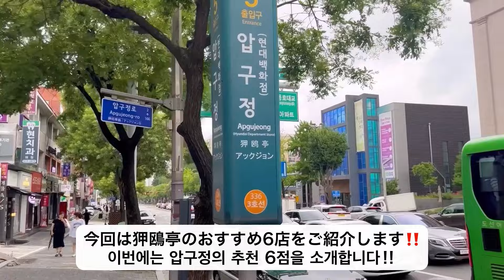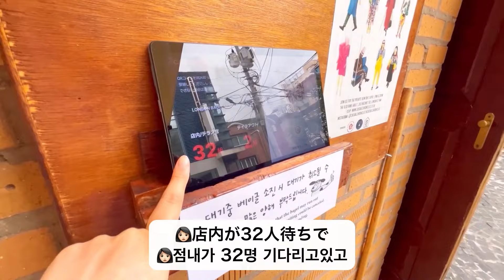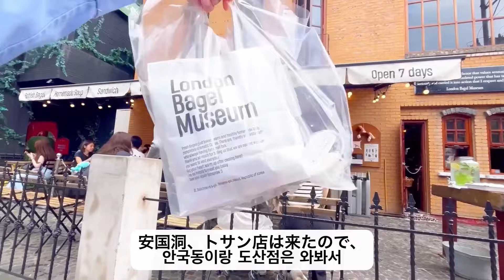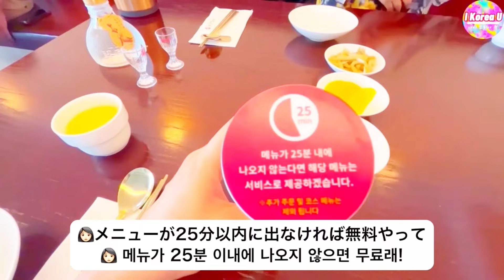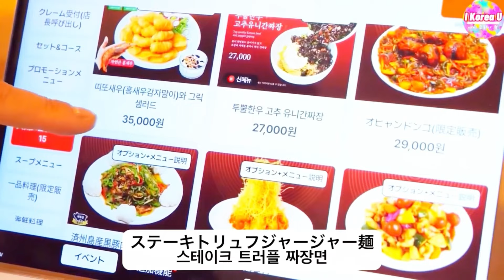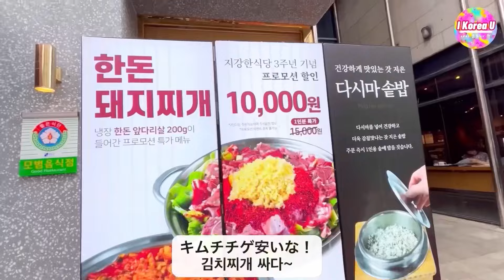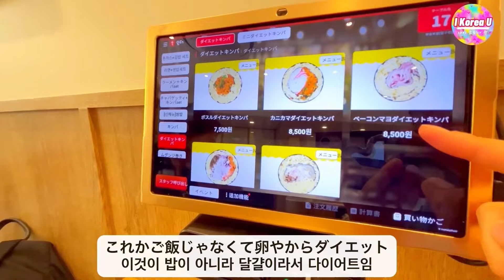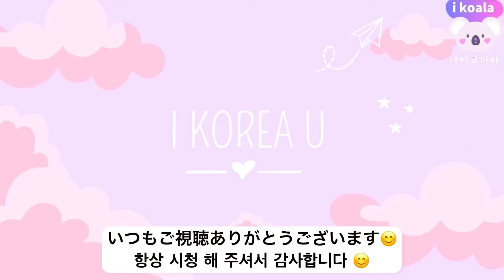【韓国ソウル旅行】2024年7月最新‼️今韓国でソンス洞より行くべきソウル旅行完全ガイド🇰🇷狎鴎亭エリア🇰🇷おすすめ韓国カフェ&ランチ